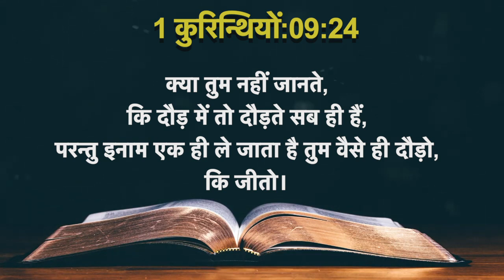Today's Hindi Bible Verse I Today’s Hindi Bible Words [25/07/2021] I Hindi Bible Verse